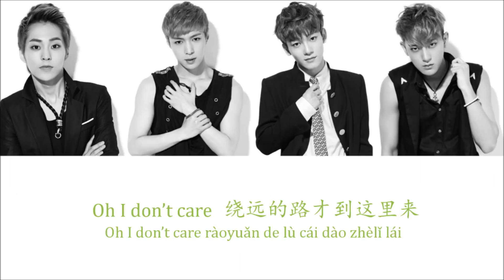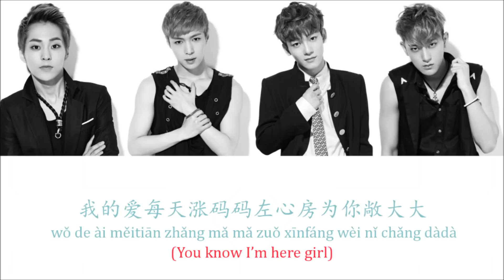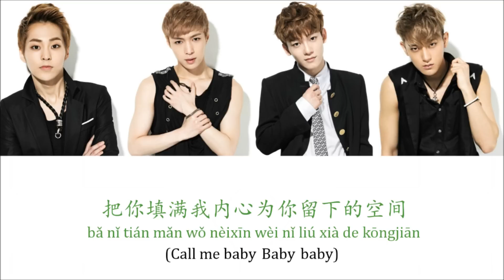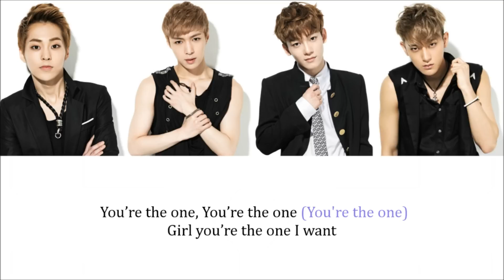Lyrics EXO-M - CALL ME BABY (叫我) [Pinyin/Chinese] COLOR CODED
01. CALL ME BABY (叫我)
02. TRANSFORMER (變形女)
03. 兩個視線, 一個視線 (What If...)
04. MY ANSWER (我的答案)
09. 流星雨 (Lady Luck)
10. BEAUTIFUL (美)
11. LOVE ME RIGHT (漫游宇宙)
12. PROMISE (约定)
13. TENDER LOVE (就是爱)

♫ Favorite parts ♫

Woaimeyou: Lay 1:36-1:39, Tao◦XM◦All 2:27 - 2:32, Tao 2:40-2:43 | Share your favorite parts in the comment box ~ I'm curious :D
YBK Group: BH◦XM◦Suho 0:12 - 0:22, SH 1:58 - 2:02, BH◦Chen◦D.O.◦XM 2:07 - 2:29